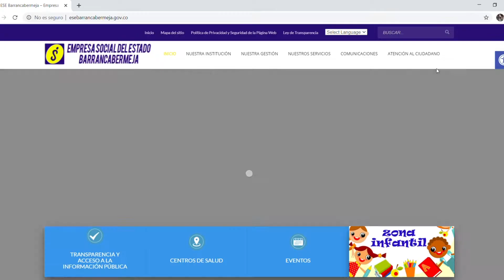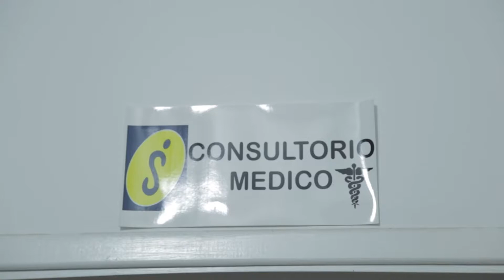Teleconsultas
¡Tenemos a su disposición la teleconsulta!

Con este servicio reducimos al máximo las citas presenciales, y evitamos las aglomeraciones en nuestros centros de salud.

También lo puedes hacer llamando a las líneas dispuestas en cada Centro de Salud.